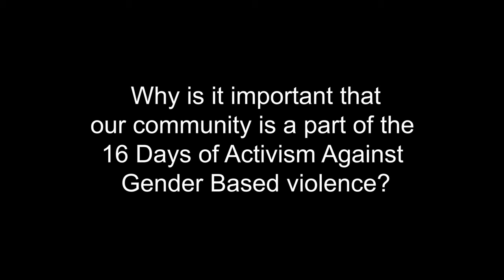Kathy Dickinson, an Executive Manager at GLCH discusses family violence in East Gippsland.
Kathy Dickinson, Executive Manager of Family, Youth and Children's Services at GLCH explains the importance of the 16 Days of Activism against gender-based violence and the supports that exist in East Gippsland, for victims and perpetrators.